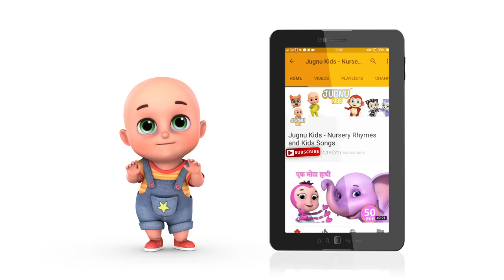Aao Bhai Aao | Hindi Poems collection | Hindi Rhymes for children by Jugnu Kids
We are happy to share our new hindi rhyme - Aao Bhai Aao

Jugnu Kids has a Best collection of Hindi Rhymes for children and hindi poems. These rhymes are really helpful for kids to learn hindi language and good habits.

Aao bhai aao,
kyun bhai kyun ?
ek chee...z milegi!
kya bhai kya?
rasgulla!
wah bhai wah!
Door bhagao
kisko ji?
gandi gandi makiyan,
chi chi chi !

0:00  - Aao Bhai Aao
3:01 - Tota Hoon Mein Tota
5:08 -  Karo Sabziyon se Dosti
7:09 - Ek Mota hathi
9:44 - Akkad Makkad Bambe Bo
11:24 - Aloo Kachaloo Kahan Gaye The
13:32 - Meri Billi Kali Peeli
16:31 - Nani Nani Suno Kahani
19:12 - Nani Maa ne Tota Pala
21:32 - Chanda Hai Tu
23:04 - Nani Teri Morni
26:05 - Chunnu Munnu The Do Bhai

Popular rhymes for kids by jugnu kids